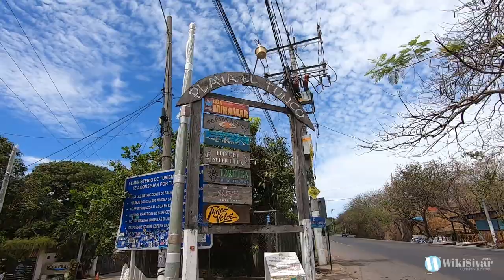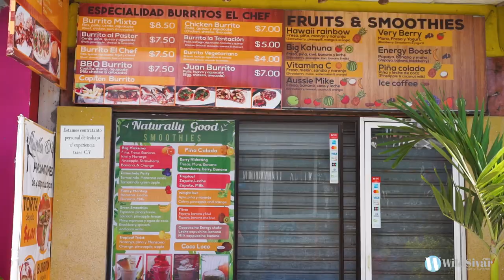Playa El Tunco El Salvador (parte 1) | Turismo con Wikisivar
La playa El Tunco es una de las mas visitadas y hermosas de El Salvador, uno de sus principales atractivos es sus grandes y continuas olas que atraen miles de Surfistas al año, acompáñanos a esta aventura.

Por si deseas mas información visita nuestra web, donde te explicamos a detalle todo lo que necesitas saber sobre este bello lugar.